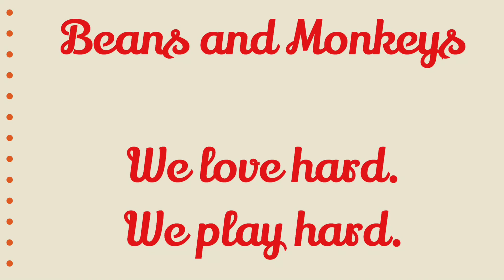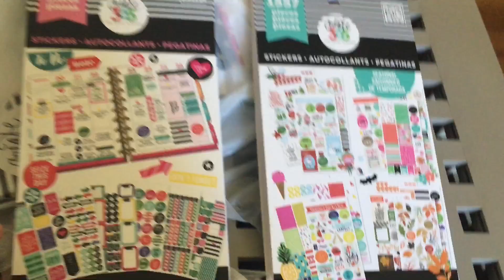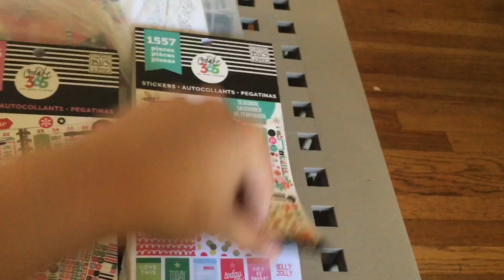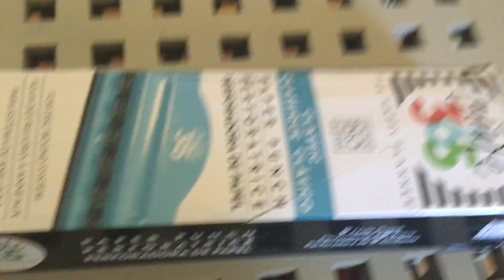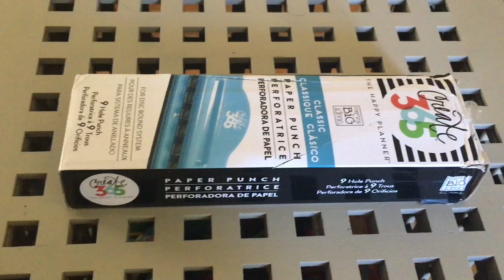Michaels Happy Planner Haul **NEW Release Products**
Oh man you guys...take my credit card.  My MAMBI Happy Planner addiction is out of control!  Teacher planner first look in here too!